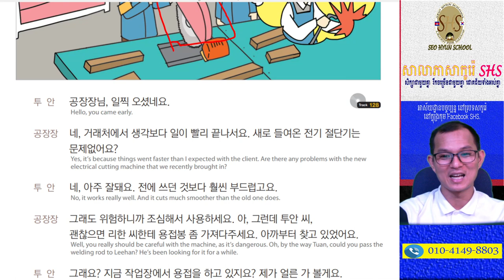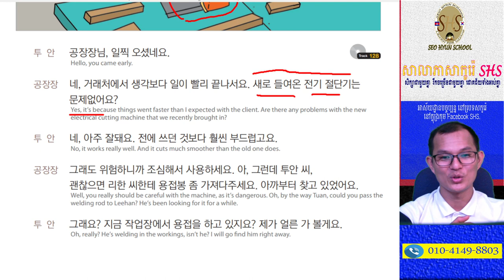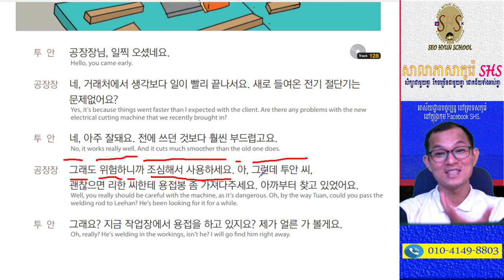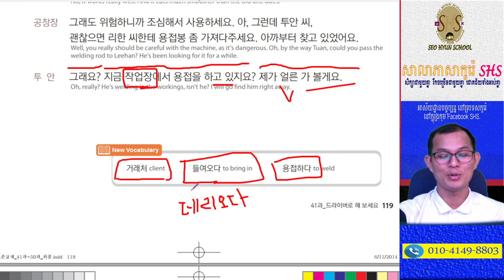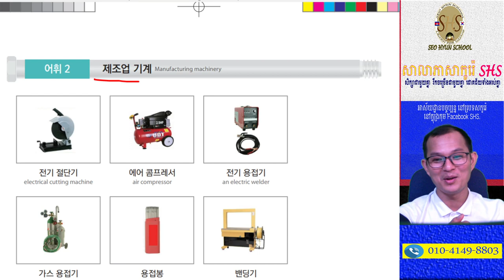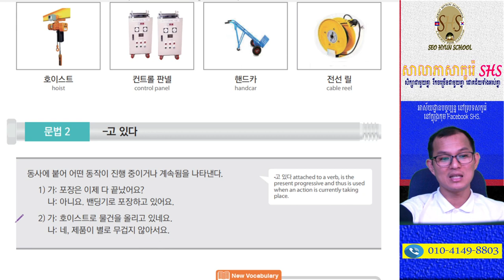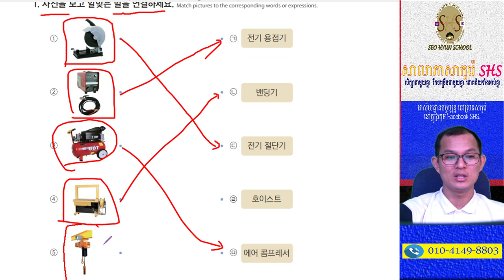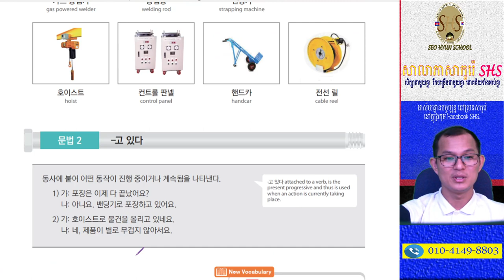រៀនភាសាកូរ៉េ សន្ទនាភាសាកូរ៉េ មេរៀនទី១១ ភាគ១ 한국어 11과 1강 사과 다섯 개 주세요.